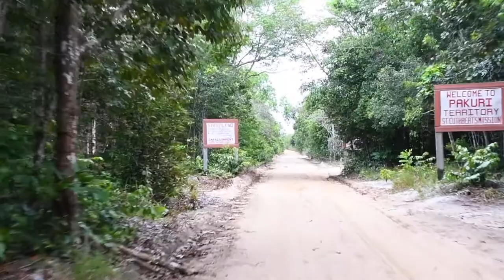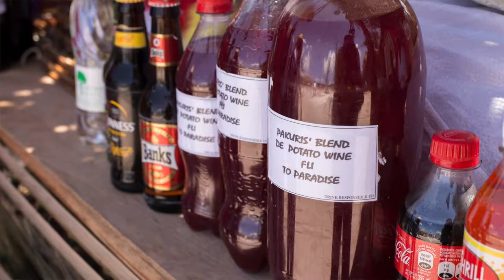Toshao Lenox Shuman's Speech 2017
History teaches us that Christopher Columbus discovered the Americas. To some, he is revered as a great explorer. To others he is nothing more than a murderer, tyrant and a thief.

The fact is that the lands were (and still are) inhabited by the Indigenous Peoples. Through genocide, the Europeans colonised the Americas claiming the lands.

Today, the Indigenous Peoples still fight for their lands willing to settle peacefully for much less yet their voices are drowned out by a world consumed by greed.

Welcome to Pakuri.